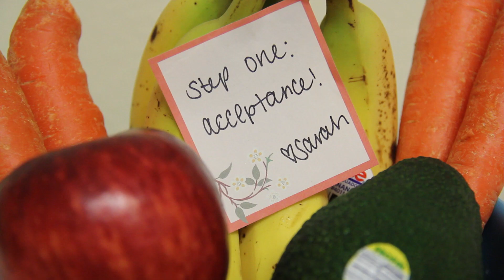Under The Influence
Under The Influence was a 48 HR film made for the 48 HR Film Festival at BGSU, Spring Semester 2015. It received 3rd Place in the 48 HR Film Festival. After a re-edit, Under The Influence was submitted to the BGSU Film and Media Festival. It received specialty honors in: Best Actress, Honorable Mention Best Actress and Best Directing. The film also went on to receive honors in it's category, achieving Best Narrative Comedy and, ultimately, Best In Show.